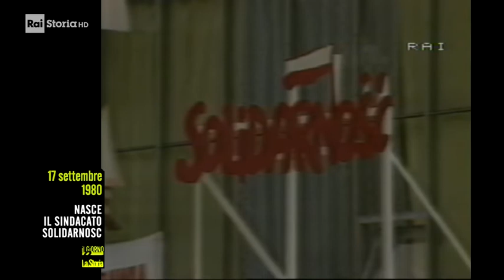17 settembre 1980 - Nasce il sindacato polacco Solidarnosc